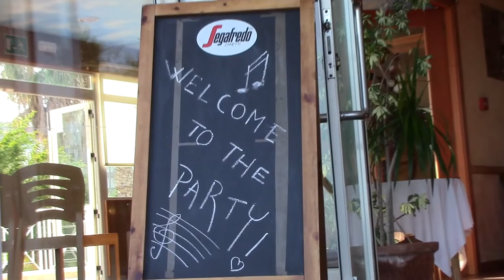Amy Amy Amy Tribute Band – Is This Love promo video mk2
Amy Amy Amy Tribute Band, live at The Phoenician, Mojacar on her birthday 9th June 2015, with “Is This Love” promo video.

HD Video filming and editing by Nigel Bradder.
Available for filming music acts, private parties, corporate events etc, anything considered.